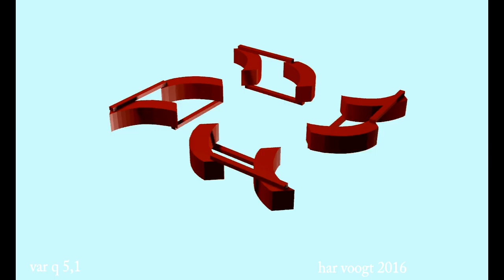vaqr 5,1 026 xt